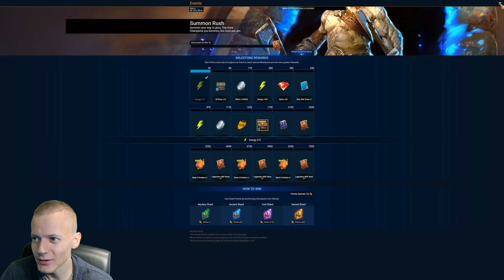GOING UP IN THE RANKS IN ARENA - RAID: Shadow Legends - Episode 136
Today we are doing some arena